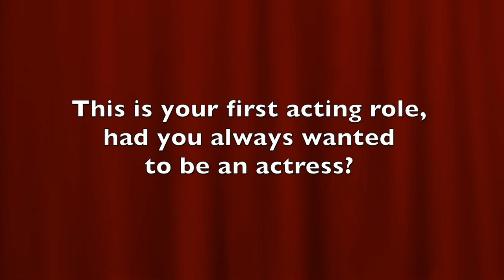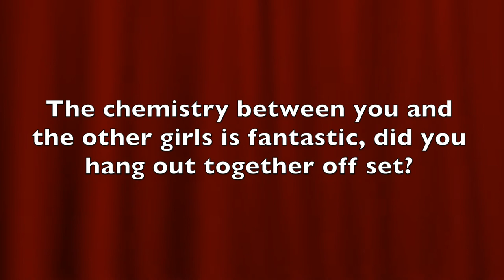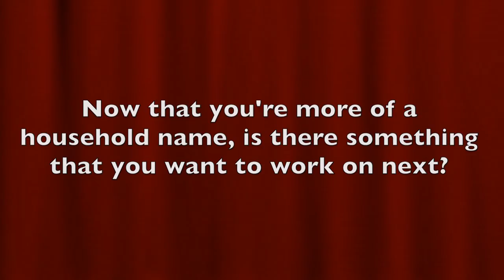Interview: Karidja Touré | Girlhood (The Fan Carpet)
The Fan Carpet's Meli Crossey in asociation with Acting Hour spoke to newcomer Karidja Touré ahead of the release of coming of age story Girlhood.

Oppressed by her family setting, dead-end school prospects and the boys law in the neighborhood, Marieme starts a new life after meeting a group of 3 free-spirited girls. She changes her name, her dress code, and quits school to be accepted in the gang, hoping that this will be a way to freedom.

In Cinemas May 8.